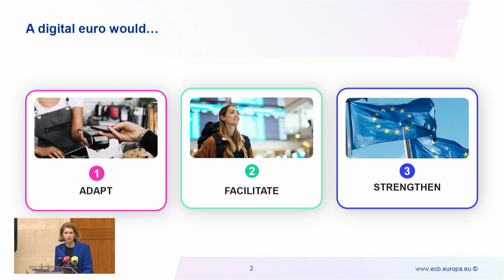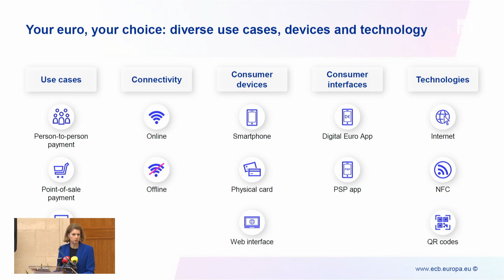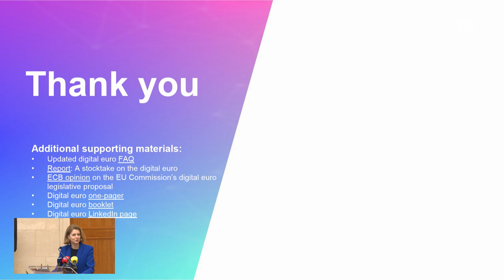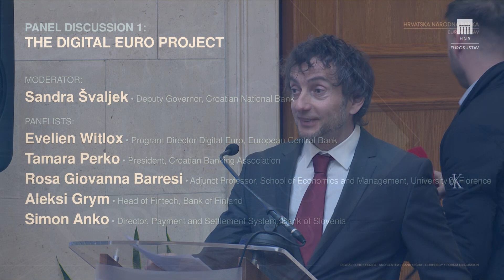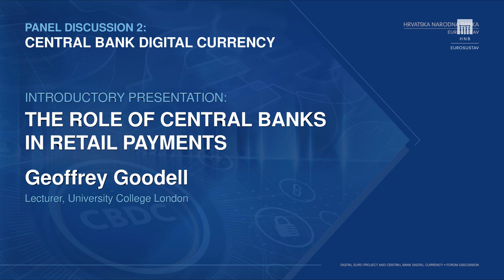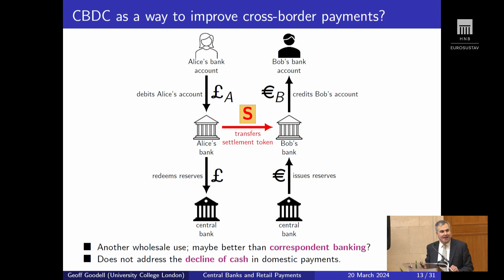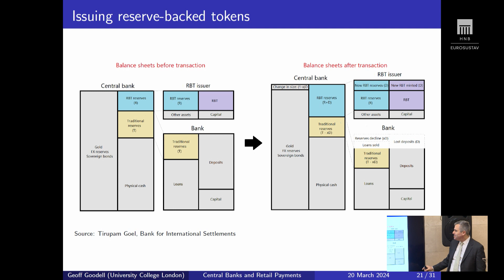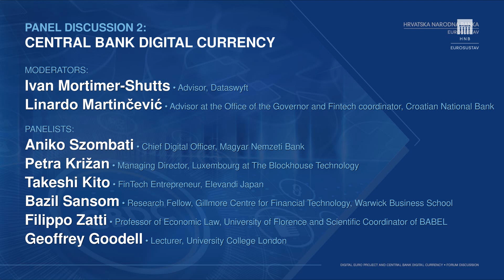Digital Euro and Central Bank Digital Currency / Digitalni euro i centralnobankarski digitalni novac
U HNB-u je održana konferencija "Digitalni euro i centralnobankarski digitalni novac" na kojoj se raspravljalo o projektu Eurosustava o uvođenju digitalnog eura te o motivima i pristupu različitih zemalja u vezi uspostave digitalne verzije javnog novca namijenjenog građanima.
Konferencija je okupila renomirane stručnjake, predstavnike središnjih banaka, akademske zajednice i privatnog sektora, koji su zajednički pokušali odgovoriti na neka od najvažnijih pitanja vezanih uz centralnobankarski digitalni novac i digitalni euro.